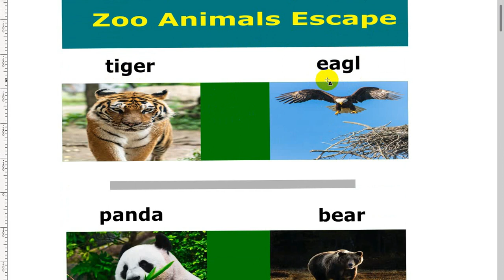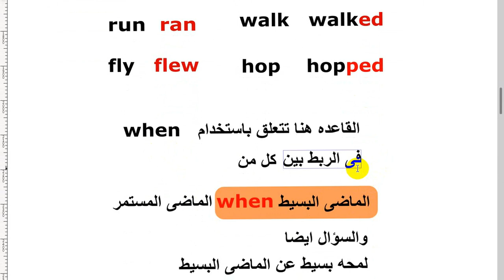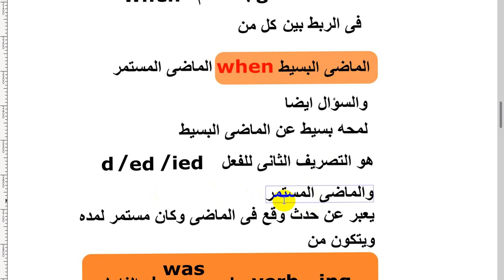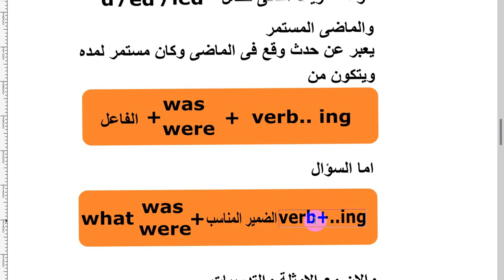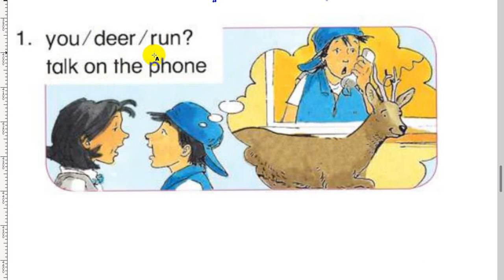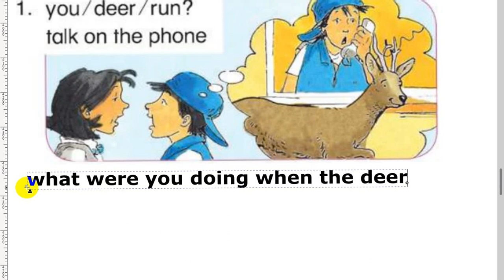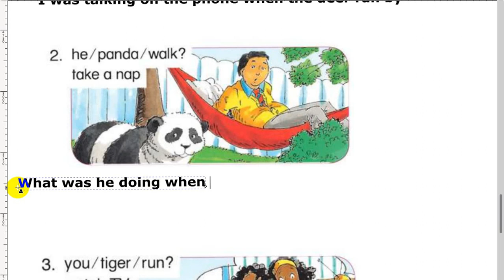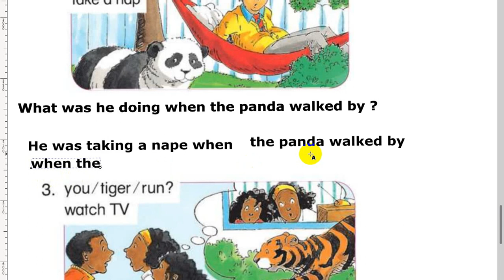الصف السادس الوحده 7 مع القاعده والتدريبات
Learn English with Mr-Mohamed Othman
نهتم بطريقة التدريس البسيطه , وجعل عملية التعلم ممتعه للطالب
نهتم كثيرا بالنطق السليم , وتدريب الطالب على نطق الاصوات
الوحده السابعه - الترم الثانى - درس القواعد والتدريبات
يلا_نفهم _محمد عثمان
الصف الاول الاعدادى انجليزى
الصف الثانى الاعدلدى انجليزى
الصف الثالث الاعدادى
المرحلة الابتدائيه
حساب الفيس بوك